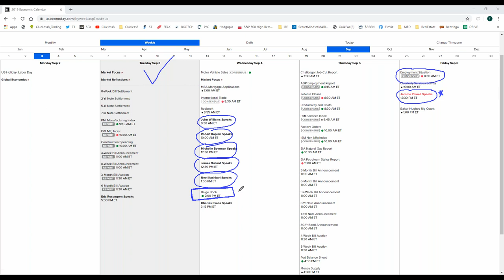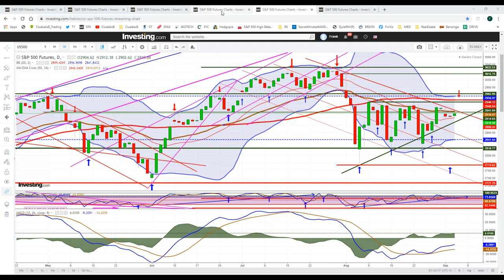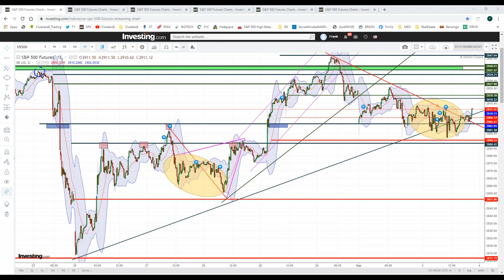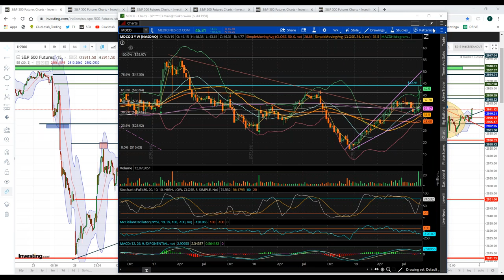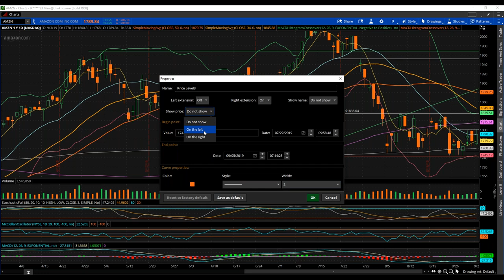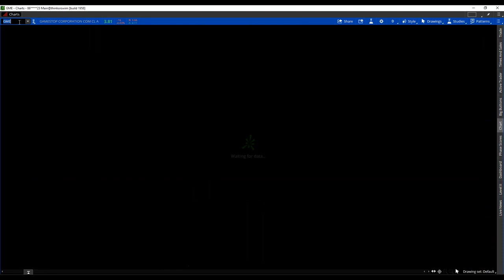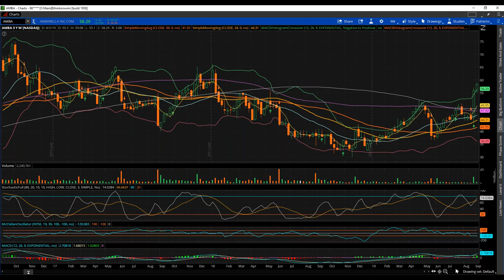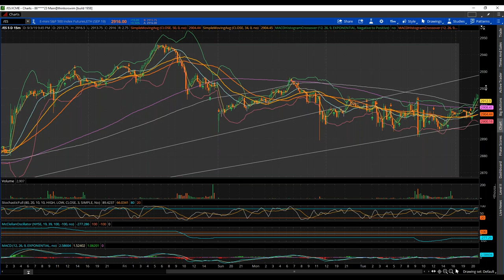SEPTEMBER TECHNICAL FORECASTS - BREXIT / US_CHINA TRADE WARS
DETAILED TECHNICAL/ECONOMIC/STRATEGIC ANALYSIS & TACTICAL FORECASTS / MEMBER Q&A / TSLA CRM AMZN AAL GME